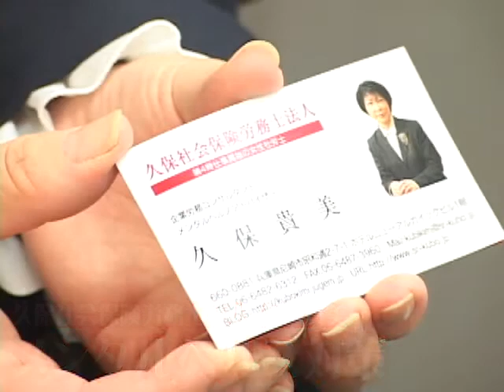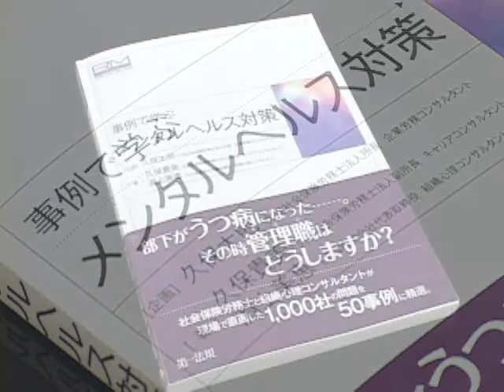職場のメンタルヘルス対策 「挨拶の仕方」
久保社会保険労務士法人 （全国対応）